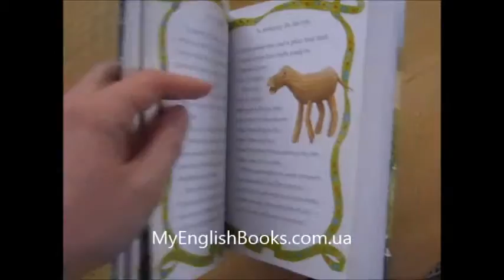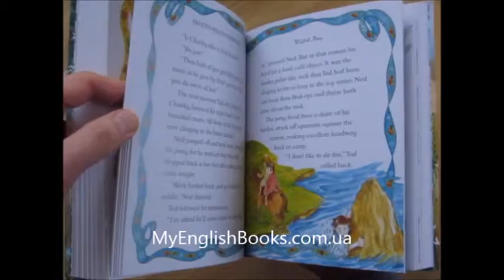Horse And Pony Stories